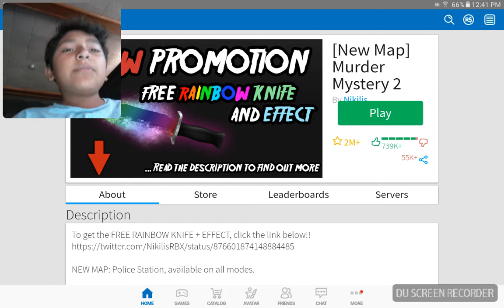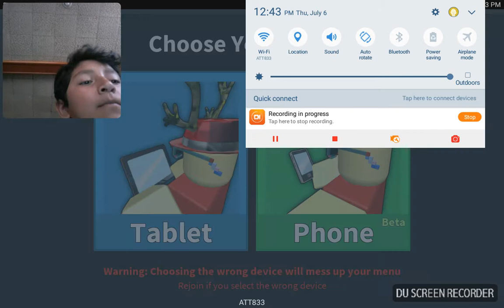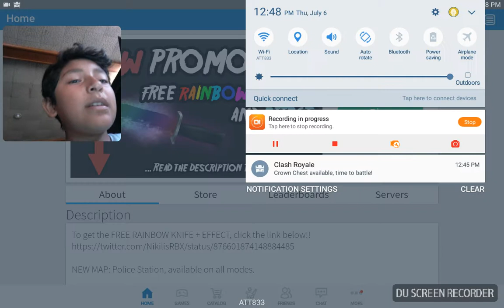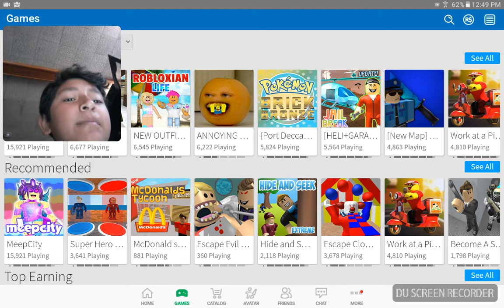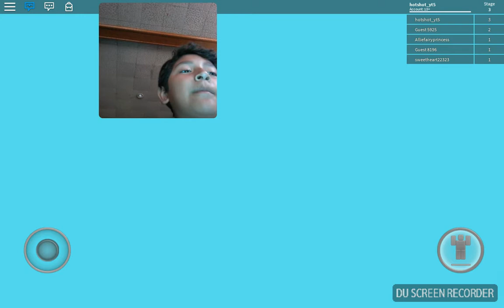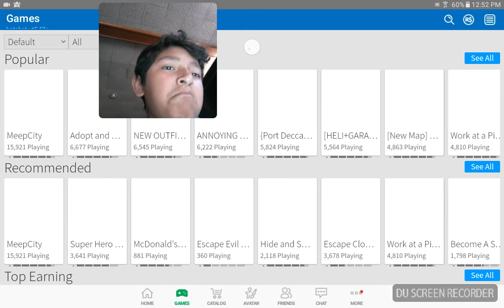Playing murder mystery in roblox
I can add u guys just leave your name in the comments section